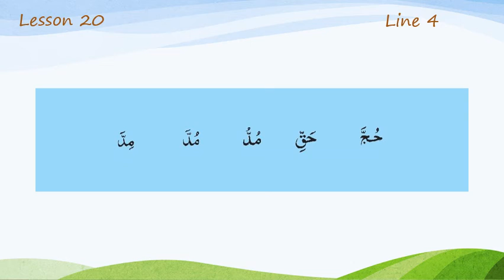Lesson 20 Line 4